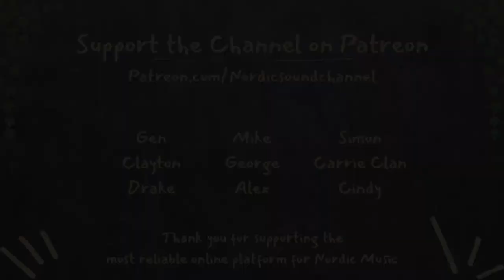Nordic Sound Channel #26 - Lindy-Fay Hella (Dei Farne, Wardruna)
In this interview, I’m humbled to be joined by Lindy-Fay Hella of both Wardruna and Dei Farne to talk about her new album “Islet”, her undying love for Depeche Mode, and the mysteries of the sea. Thank you for joining, Lindy. As a long time fan, you have no idea how starstruck I am by the opportunity to chat with you about your music and our shared love of birds.

Thumbnail photo credit: Ragnhild Storsletten Aase

Medium.com/@nordicsoundchannel